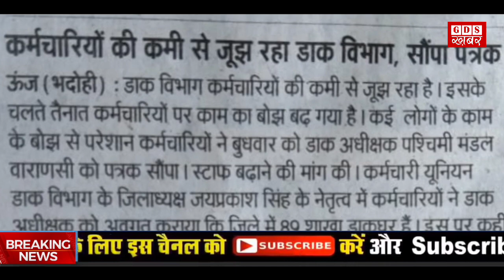कर्मचारियों की कमी से जूझ रहा डाक विभाग | Post office | gds latest news | gds khabar